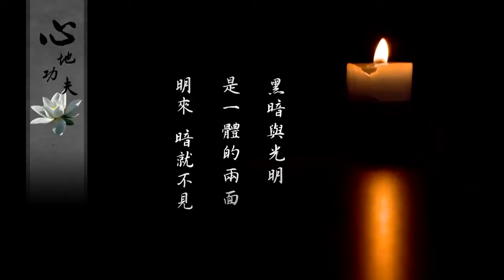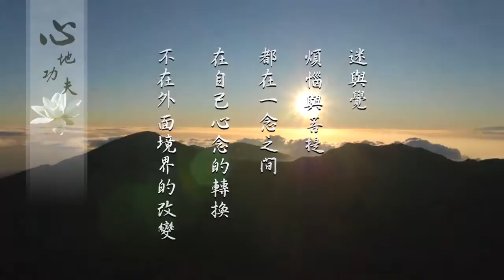弘化網精華短片 心地功夫 17